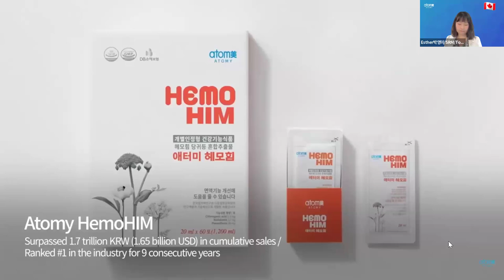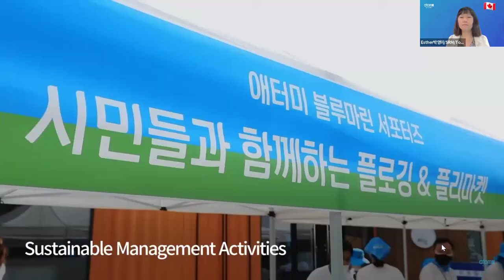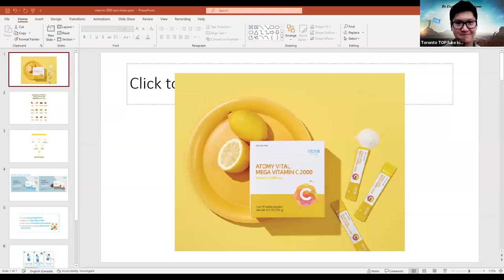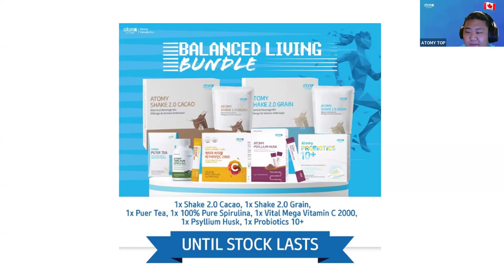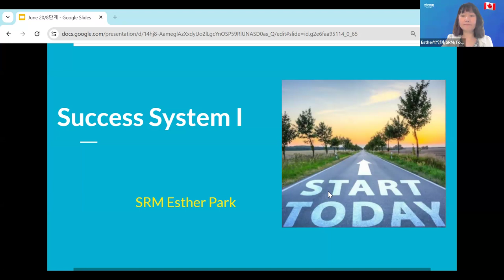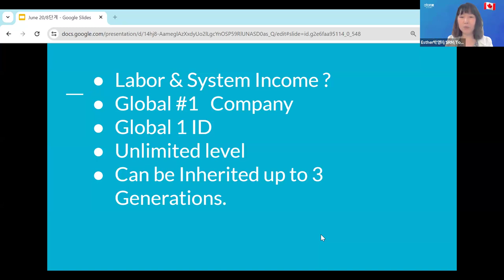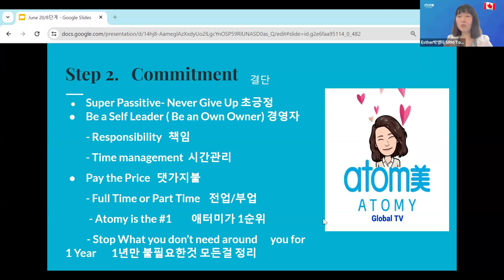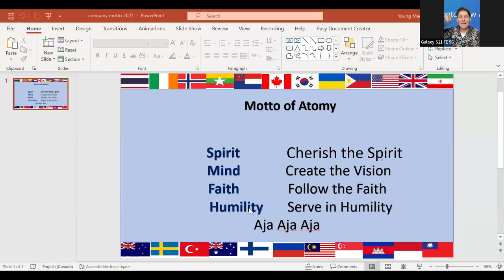Atomy English/June 20th,2024/Dream & Goal/Commitment /SRM Esther Park